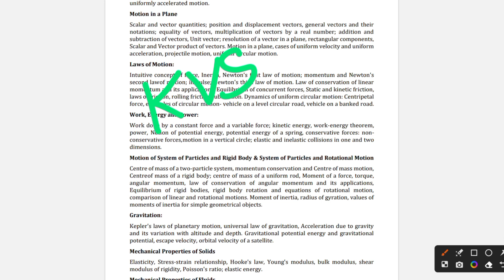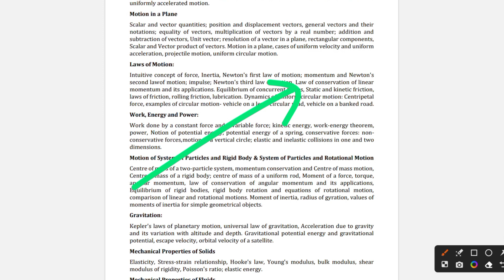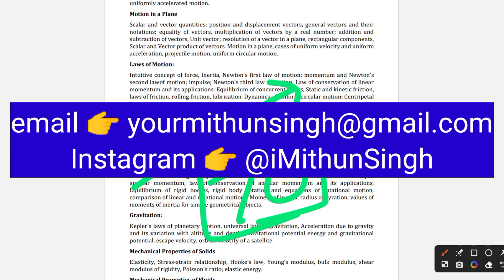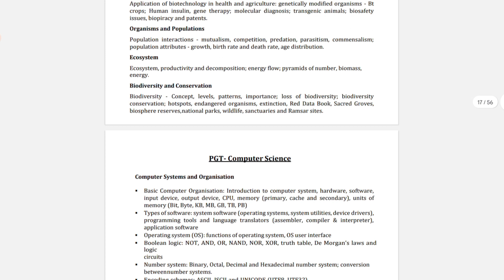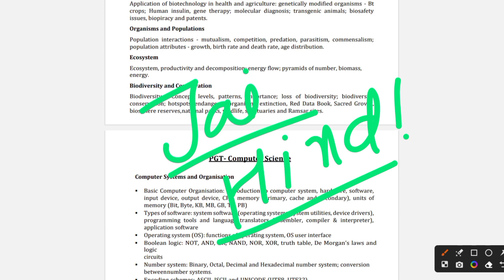EMRS PGT/PRINCIPAL PREVIOUS YEAR QUESTION PAPER EKLAVYA MODEL RESIDENTIAL SCHOOL PREVIOUS YEAR PAPER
JTET News 2023 Update

In this video, we bring you the previous year question papers for the EMRS PGT/Principal exams, specifically for Eklavya Model Residential School (EMRS). These papers are an excellent resource for aspirants looking to crack the exam and secure a position in this prestigious institution. By practicing these papers, you'll gain valuable insights into the exam pattern, question types, and level of difficulty. Stay ahead of the competition and boost your preparation with these authentic papers.